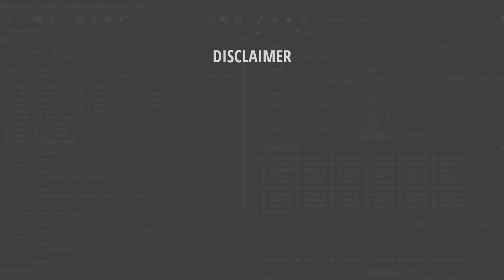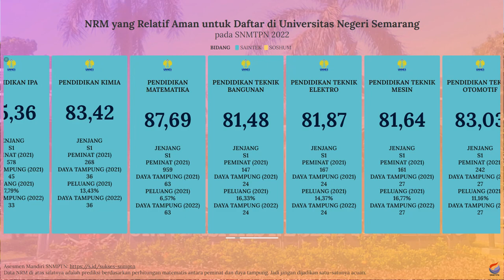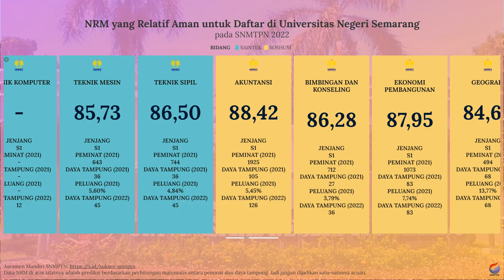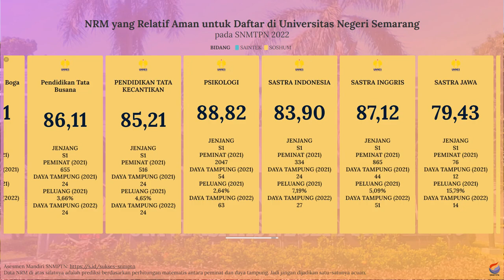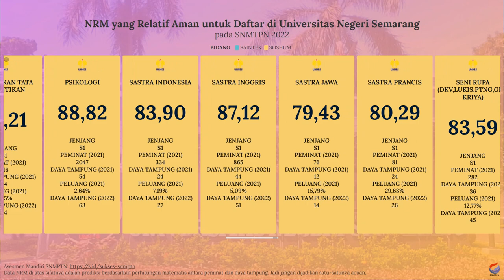Nilai Rata-Rata Minimal (NRM) Rapor untuk Lolos SNBP UNNES 2022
Dan buat kalian yang bingung dan merasa kurang percaya diri dengan nilai rapor yang kalian miliki untuk bisa lolos SNBP di Unnes, kalian bisa menyimak video di atas. Video di atas adalah info singkat mengenai prediksi nilai rata-rata rapor minimal untuk bisa lolos di SNBP Unnes.

Semoga video di atas bisa bermanfaat dan bisa membantu kalian yang masih bingung untuk menentukan pilihan jurusan di SNBP. Khususnya di Unnes.